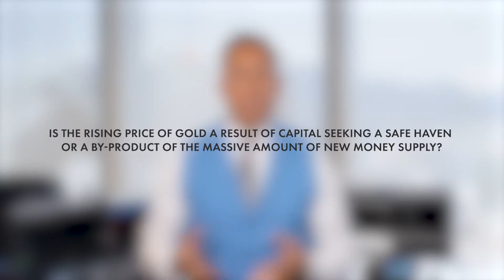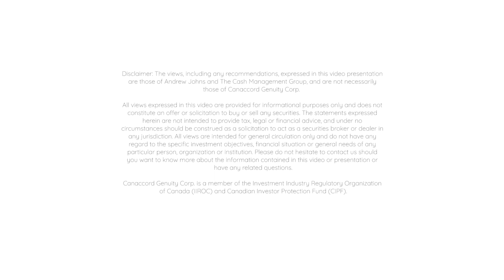Gold vs. Gold vs. Gold